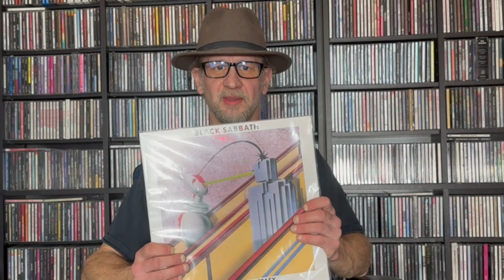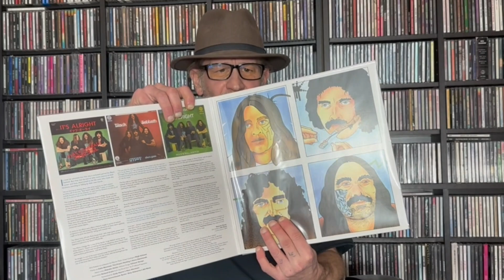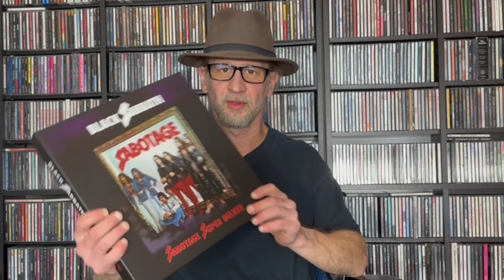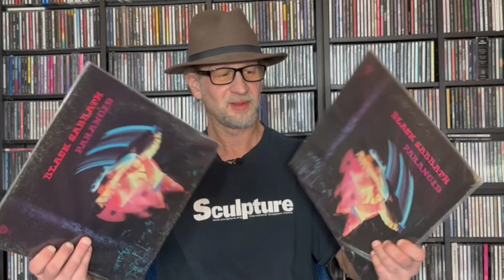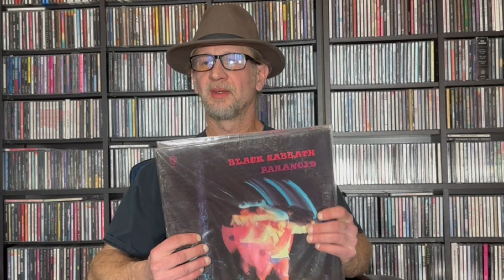Black Sabbath-The Ozzy Osbourne albums ranking redo-Binge Listening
Rating Black Sabbath The Ozzy albums ranking from my least favorite to my favorite.